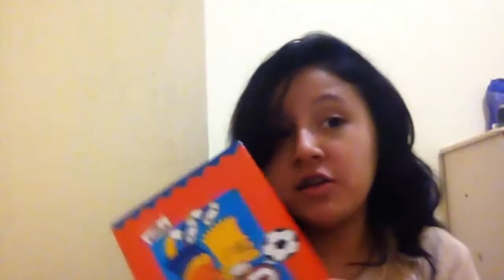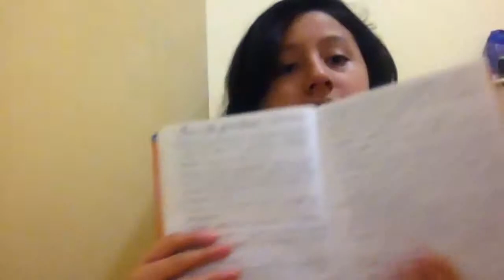Semana 8-12 | SíguemeEscribiendo | Mis instrumentos de escritura ©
"Si te gusta lo que estás haciendo, entonces estás creando. Pero si no, estás obedeciendo."

"La lectura es sin más, mi escapatoria de la realidad."

¡Hasta pronto ñ.ñ!